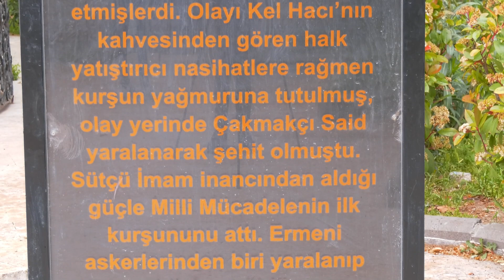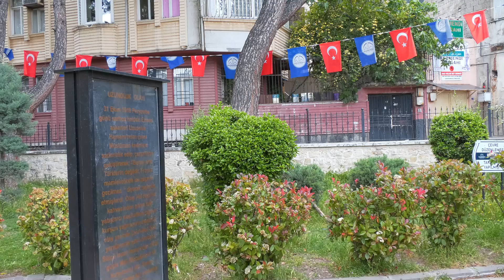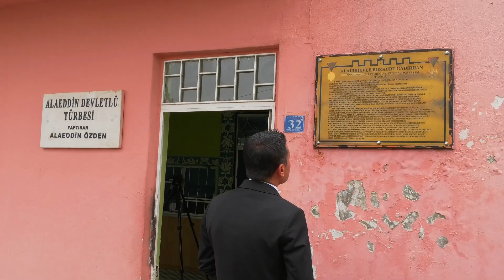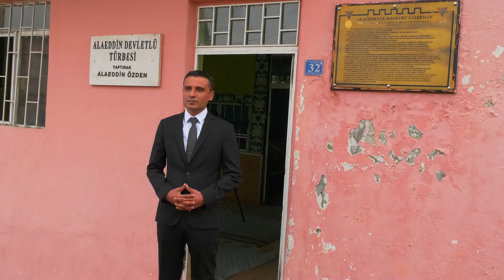Aziz Kömürcü; "Şehri yeniden ayağa kaldıranları tarih unutmaz"